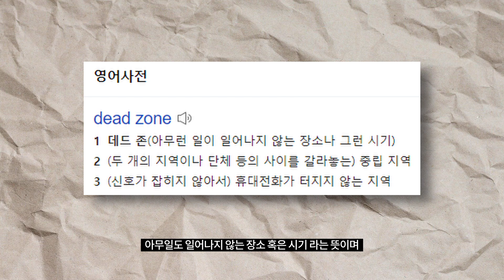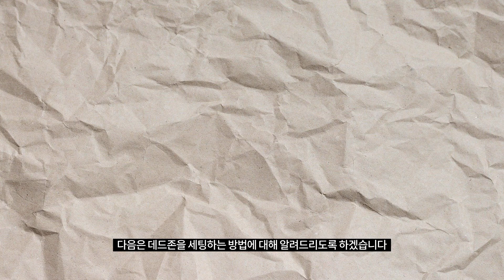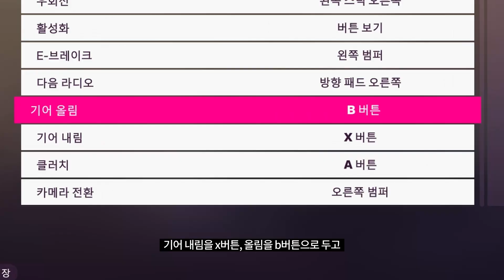죽음의 지역? 데드존이 도대체 뭔데 ! 데드존 간단 설명 및 개인 세팅. [포르자 호라이즌5]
Music